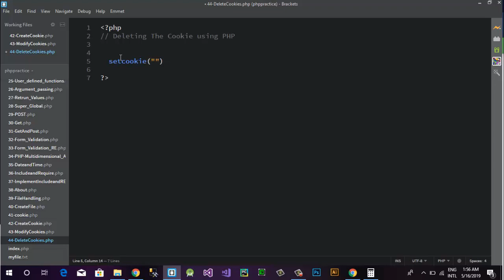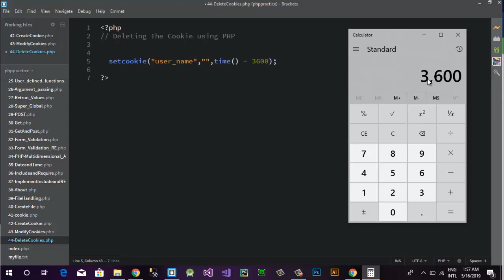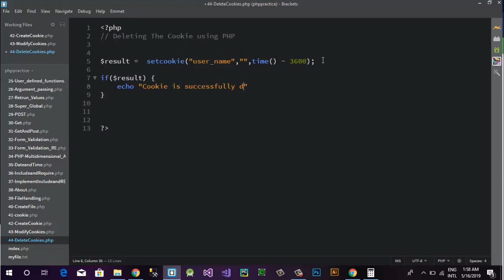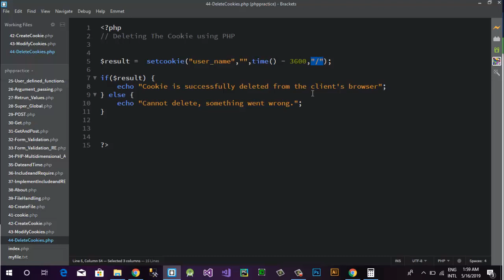PHP Tutorial in Urdu | Hindi | Delete a Cookie using PHP | Cookie Delete Operation in PHP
In this video you will learn about PHP Tutorial in Urdu | Hindi | Delete a Cookie using PHP | Cookie Delete Operation in PHP

PHP: Hypertext Preprocessor (PHP) is a free, highly popular, open source scripting language. PHP scripts are executed on the server.

PHP is capable of doing :
- Generating dynamic page content
- Creating, opening, reading, writing, deleting, and closing files on the server- Collecting form data- Adding, deleting, and modifying information stored in your database- controlling user-access- encrypting data- and much more!
 Why choose PHP?
PHP runs on numerous, varying platforms, including Windows, Linux, Unix, Mac OS X, and so on.
PHP is compatible with almost any modern server, such as Apache, IIS, and more.
PHP supports a wide range of databases.
PHP is free!
PHP is easy to learn and runs efficiently on the server side.
php Tutorial
php in Urdu

php and Mysql tutorial in urdu and hindi

php Tutorials in Urdu using XAMPP and brackets
php Tutorials in Hindi using XAMPP and brackets

Watch Web Design Tutorial with HTML
HTML Tutorial For Beginners in Hindi/Urdu Course Series